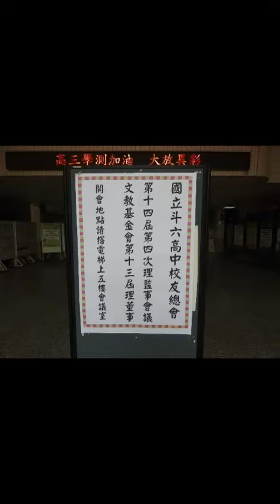國立斗高校友會第十四屆第4次理監事聯席會議及斗中文教基金會第十三屆董事會在國立斗高行政大樓五樓多媒體會議室熱絡舉行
雲林縣國立斗六高級中學校友會第十四屆第4次理監事聯席會議及斗中文教基金會第十三屆董事會23日上午在國立斗高行政大樓五樓多媒體會議室熱絡舉行，董事會由董事長黃聰敏主持，校友會由理事長賴正義主持，校長羅聰欽列席兩會，羅校長並就校務提出報告，最近學校受頒體育傳炬獎之殊榮提到一數理語文暨社會科學類本校61屆第四分區科展獲得佳績如下1. 201薛勻婷、賴辰昕、李咨蓉以「探討IOD現象對熱帶氣旋之影響」，獲得地球與行星科學科特優，指導老師: 鄭光佑老師、陳英嫻老師。(並代表該區參加全國賽)；202劉士鈺、204王盈穎以「奇妙的飄浮現象¬¬-親疏有別」，獲得物理與天文學科特優，指導老師: 許志逸老師、楊人翰老師。(並代表該區參加全國賽)；202吳安芸、203余竣學、214周子堯以「渦滾漩流-翻滾流之成因探討」，獲得物理與天文學科佳作，指導老師: 許志逸老師、楊人翰老師。 201蔡宜蓁、黃琪芳、沈沛含以「「錯」落有秩-錯離子動力學研究及特性探討」，獲得化學科優等，指導老師: 李榕玲老師、蔡興國老師；201吳唯贊、202劉至軒、202廖佑晨以「凍機不單純-論分子對冷凍濃縮的影響」，獲得化學科佳作，指導老師: 李榕玲老師、蔡興國老師； 201賴季琳、趙道元、葉品良以「風馳「電」測-由動力學自製葡萄糖檢測劑」，獲得植物學科佳作，指導老師: 李榕玲老師。2.本校第61屆全國中小學科展，301薛勻婷、賴辰昕、李咨蓉三位同學，榮獲高中組地球與行星科學科全國第二名，指導老師: 鄭光佑老師、陳英嫻老師。3.鄭雅云、蔡慧蓁、薛勻婷、李咨蓉四位同學，參加2021第四屆全國高中物理探究實作競賽，榮獲佳作，指導老師：李榕玲老師。4.本校組隊參加第20屆高中第20屆地理奧林匹亞【論文組】、【海報組】分別獲得全國晉級決賽。【論文組】A隊210詹育翔、213歐冠亨，指導老師鄭光佑、李孟茵；B隊210詹育翔、213歐冠亨，指導老師鄭光佑、313李季錞、314周子堯，指導老師鄭光佑、許英敬，進入全國決賽32隊；【海報組】A隊210詹育翔、213歐冠亨，指導老師鄭光佑、李孟茵；B 隊210詹育翔、213歐冠亨，指導老師鄭光佑、313李季錞、314周子堯，指導老師鄭光佑、許英敬，進入全國決賽58隊。 二體育、藝術及社團類1.本校籃球隊參加109學年度高級中等學校籃球賽聯賽縣市預賽(雲林縣)男籃第一名、女籃第 二名。 2.本校軟網隊參加110年全國自由杯青少年軟式網球分齡錦標賽，榮獲團體組第二名。 3.本校榮獲110年教育部體育署「學校體育傳炬獎」(全國5所高中職獲獎)，10月15日由教育部潘文宗部長親自頒贈給母校羅聰欽校長。董事會總幹事李惠娟、校友會總幹事鐘源旺分別就該會工作情形及收支提出報告，董事會就莊勝通所捐之豐泰100張股票及孳息是否使用購置電腦設施等充分提出討論。校友會總幹事鐘源旺就民國110年1-10月計畫已執行完畢提出報告：召開校友總會第十四屆第3次理、監事聯席會議。75週年校慶活動暨園遊會暨頒發第17屆傑出校友獎、校友會訊第21期出刊、第十四屆第2次校友代表大會、學校中正堂校友與教職員自助式餐敘。舉行第70屆畢業典禮，因疫情嚴峻，改為線上畢業典禮，校友總會頒發優秀畢業生獎勵學金（大學學測考5科達65級分以上者、5科滿級分、4科滿級分），合計166,000元。原定8/14(六)14:30辦理斗中校友管樂團第19屆演奏會(斗六高中中正堂) ，因疫情嚴峻取消演出。民國110年11-12月計畫預定執行辦理第18屆傑出校友推薦(煩請踴躍推薦)。12.11(星期六）10:00-14:00於斗六市雲科農場舉辦校友總會歲末聯歡摸彩活動。歡迎多鼓勵校友踴躍參加。其他就會務收支及陳調鋌榮譽理事長個人捐贈50萬元於台灣銀行斗六分行，截至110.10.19為537,435元提出詳細說明。在討論提案：針對108新課綱正式上路，111年度大學學測與各大學科系採計考科標準有重大變革。為鼓勵母校應屆畢業生有亮麗成績表現，為校爭光，修訂獎勵金標準，請討論。 說明：一、110年度之前，校友會獎勵高三應屆畢業生學測獎勵金標準，以五大科(國、英、數、自、社)與四大科(國、英、數、自)或(國、英、數、社)分別計算如下述: (一)五大科(國、英、數、自、社)達75級滿級分，予以獎勵金新台幣5萬元 未達滿級分至70級分，予以獎勵金新台幣1萬元、未達70級分至65級分，予以獎勵金新台幣5千元。 (二)四大科(國、英、數、自)或(國、英、數、社)者，達四科60級滿級分，
   予以獎勵金新台幣3萬元、未達60級分至55級分，獎勵金新台幣5千元。(一)、(二)兩類獎勵方式，擇其較優方式，於當年度畢業典禮時由理事長頒發獎狀與獎勵金，鼓勵該名應屆畢業學生。二、111年度大學學測與各大學科系採計錄取考科標準不一，提請本次校友總會理監事聯席會議討論。擬辦: 一、維持選考五大科(國、英、數、自、社)達75級滿級分，予以獎勵金新台幣5萬元，以及更正四大科(國、英、數、自)或(國、英、數、社)者，達四科60級滿級分，予以獎勵金新台幣4萬元；刪除考五大科(國、英、數、自、社) 未達滿級分至70級分，予以獎勵金新台幣1萬元、未達70級分至65級分，予以獎勵金新台幣5千元，以及考四大科(國、英、數、自)或(國、英、數、社)者未達60級分至55級分，獎勵金新台幣5千元的獎勵。改以單科達滿級分 (15級)予以獎勵1萬元，單科達14級分予以獎勵5千元。二、廢除原實施獎勵金之標準，改以以單科採計獎勵，凡單科達15級分滿級分，予以新台幣1萬元獎勵，若五科全滿級分就是予以新台幣10萬元獎勵。單科14級分以下(含14級)，不再頒發獎勵金。決議：廢除原實施獎勵金之標準，改以以單科採計獎勵。在臨時動議積極促成斗高南部校友會成立，為斗高校友會貢獻良多之榮譽理事長陳調鋌希望老幹新枝薪火相傳年輕之校友能積極參與校友活動，他希望成立斗高傑出校友聯誼會協助校務發展等，20年來每年分北中南輪流辦理該第22屆校友聯誼活動今年11月6日將回到母校來舉行，第15屆畢業一位北部返鄉之校友還提前自願112年校友會理監事改選他要來參加，大家皆以身為斗中人為榮，理事長感謝假日大家之光臨疫情之關係前些日有一位北漂鄉親來草嶺遊玩言談中他說是斗高第19屆畢業今年70歲，他鄉遇故知備感親切，會中決定第十四屆第5次理監事聯席會議定111年1月8日(星期六)上午10時30分召開，大家在合影留念餐敘聯誼中度過難忘之一天。